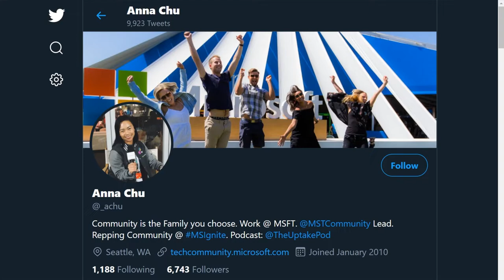Unofficial End User Guide to Microsoft Ignite: Anna Chu and all things Tables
In this episode of the Unofficial Guide to Microsoft Ignite - We brought Anna Chu in to talk all things tables.

Well no it not really about tables, but fantastic community sourced and led sessions that YOU can participate in. It’s all located in the Connection Zone and Anna shares all the knowledge.

Remember you need an all access pass to get the most out of Microsoft Ignite so register and get your access to all the content, all the digital breakouts and all the additional programming available during Microsoft Ignite.